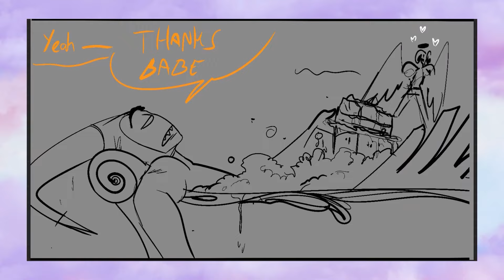WING AND A MISS - ADAM X LUTE (Hazbin Hotel Compilation)